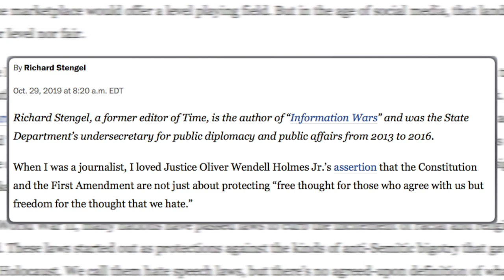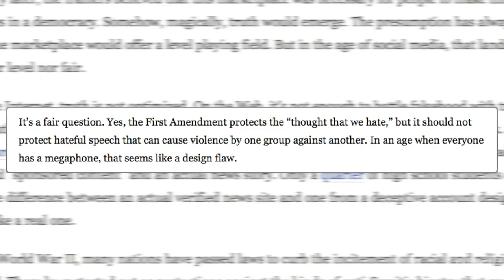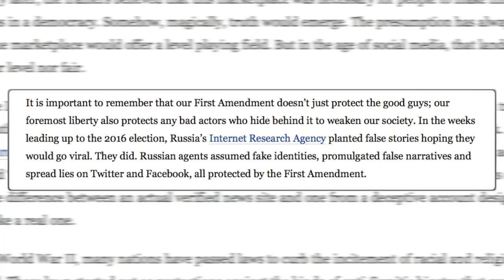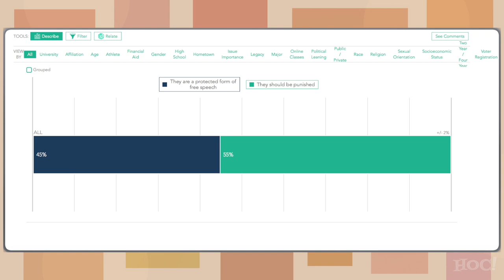Proof Epstein Was MURDERED? - HALLOWEEN SPECIAL | Heck Off, Commie!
This Halloween, we get to cover a variety of scary stories such as Jeffrey Epstein's suicide looking much less like a suicide, The Washington Post calling for the abolition of free speech, and Vice News surprising absolutely nobody by attempting to normalize another obscure sexual fetish. Oh boy.